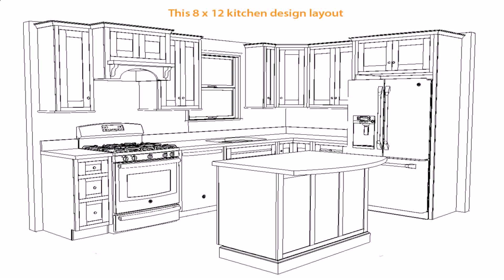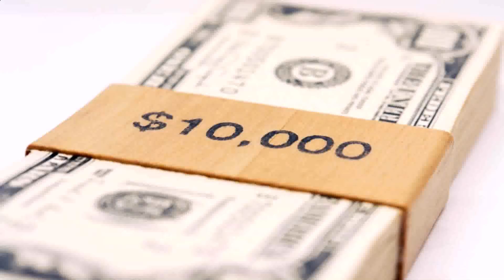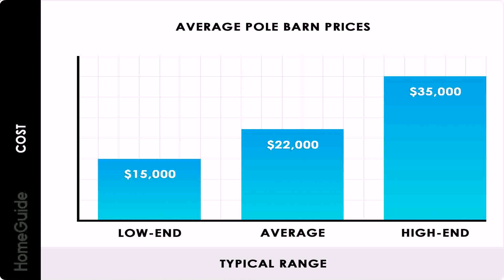Cabin Kits Under 10 000